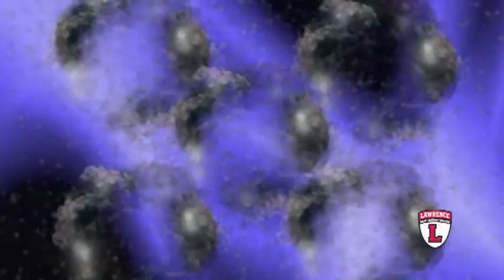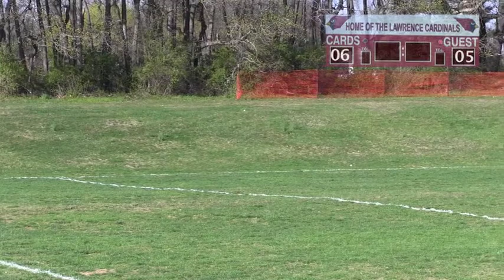LHS Boys Varsity Lax vs Hamilton West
Lawrence High School Varsity Boys Lacrosse team takes on Hamilton High West.  Filmed on 4/21/2014.